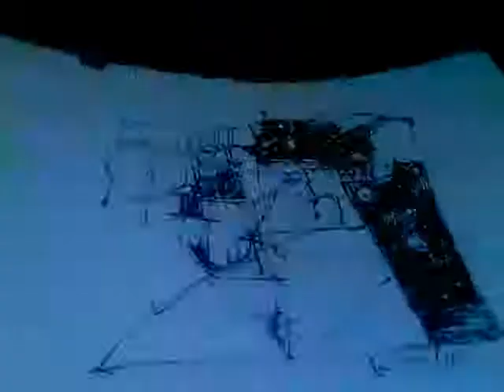artist keith wood drawing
an abstract drawing by artist keith wood, ink on paper.